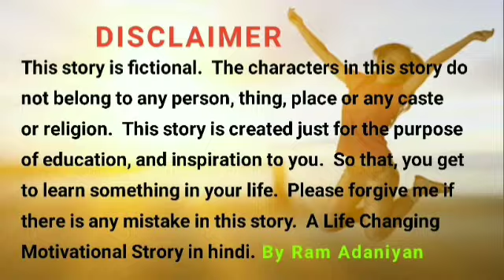मात्र 1 गिलास पानी से पता चल जाएगा, कि आपके घर में भूत है या नहीं |100% गारंटी Bhoot Hone Ke Laxan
मात्र 1 गिलास पानी से पता चल जाएगा, कि
आपके घर में भूत है या नहीं | 100% गारंटी
Bhoot Hone Ke Laxan

घर में भूत, घर में भूत प्रेत होने के लक्षण,
घर में भूत है कैसे पता लगाएं,
घर में भूत है या नहीं कैसे पता लगाएं,
घर में भूत है कैसे पता करें, घर में भूत का साया,
bhoot, bhoot ka pata kaise lagaye, kaise jane ki ghar me bhoot pret hai, 1 gilas pani se pata lagaye ki ghar me bhoot hai, the divine tales, bhooto ki kahaniyan, horror stories, horror story, bhoot pakadane ki vidhi, bhoot pakadane ki kala, 1 gilas pani se bhoot ka pata kaise kare, ghar me bhoot hai yah kaise pata kare, bhooto ka sanket, bhooto ke laxan, ghar me bhooto ke sanket, bhooto ko kaise pakde, chudailo ko kaise pakde, chudail kya hota hai, bhooton ke sanket, bhooto ke lakshan,
unknown rahi, bhavishya malika,
char yugo ki kahani, crow story
shiv chalisa, रामचंद्र जी कह गए सिया से ऐसा कलयुग आयेगा